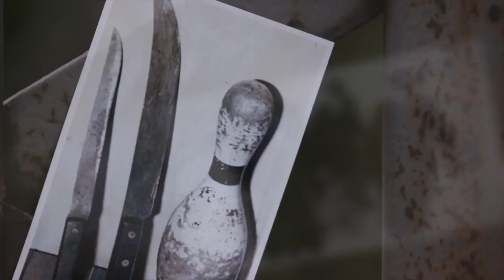‘Immersive theater’ performance in Bedford based on Cleveland Torso Murders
A unique immersive theater experience now performing in Bedford is tackling a grisly chapter in Northeast Ohio history: the Cleveland Torso Murders.